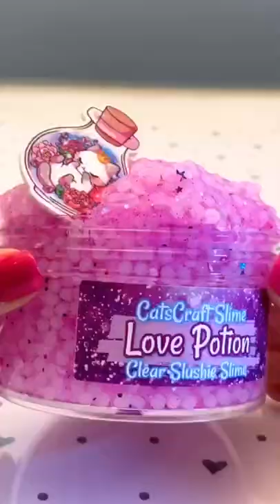Video Slime RELAX - ASMR - Satisfying Videos # (397)